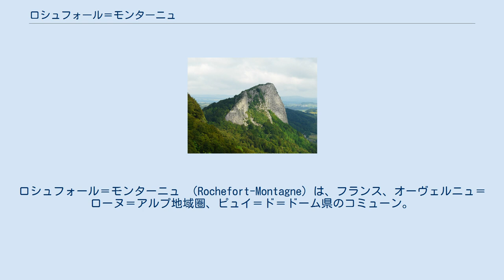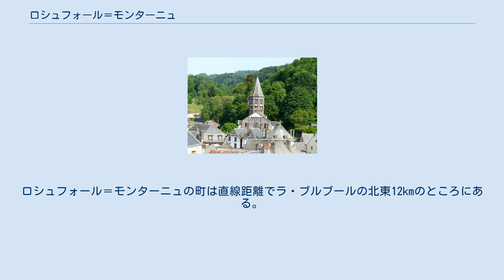ロシュフォール＝モンターニュ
ロシュフォール＝モンターニュ （Rochefort-Montagne）は、フランス、オーヴェルニュ＝ローヌ＝アルプ地域圏、ピュイ＝ド＝ドーム県のコミューン。
 左側がテュイリエール山で、ロシュフォール＝モンターニュ。
右側はサナドワール山で、オルシヴァルに含まれる 県西部にあり、コミューンの北東部をシウール川の支流シウロ川が流れ、ミウーズ川の支流ロシュフォール川が流れる。
 コミューンで最も標高の低い地点（771m）は、コミューンの北東端、シウロ川がコミューンから流れ出るところで、隣接するコミューンのサン・ボネ・プレ・オルシヴァルとの中間に位置している。
最も標高の高い地点は1280mから1288mで、コミューンの南部テュイリエール山に位置している。
 ロシュフォール川の流れに沿って、県道74号線、80号線、216号線、2089号線の交差地点がある。
ロシュフォール＝モンターニュの町は直線距離でラ・ブルブールの北東12kmのところにある。
 source=1999年までLdh/EHESS/Cassini、2004年以降INSEE ^ Deux données contradictoires selon le Géoportail : 1,280 mètres pour la boîte « Communes » et 1,288 mètres sur la carte.